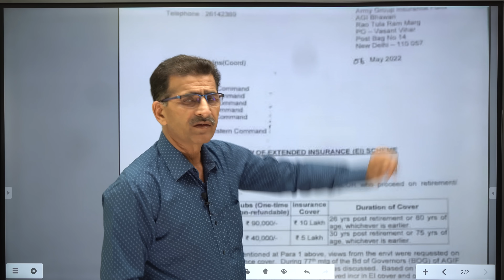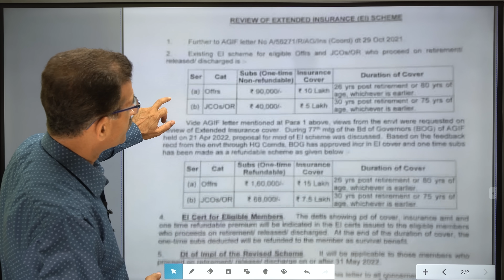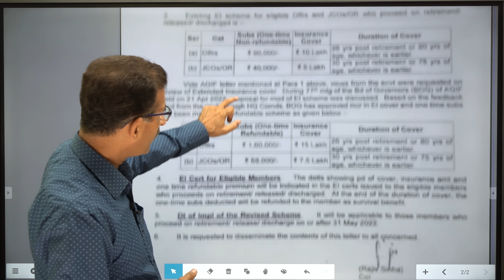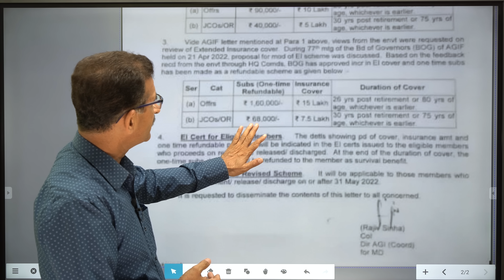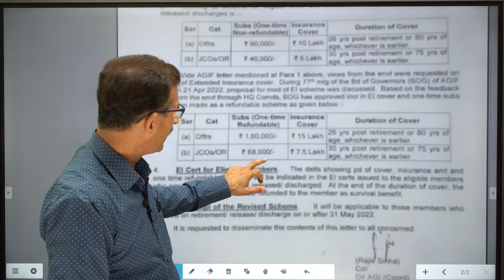AGI की बड़ी घोषणा – 31 May से लागू - JCOs/ORs- Rs- 68,000/- (7.5 Lac) Offrs- Rs-1,60,000/- 15 Lacs